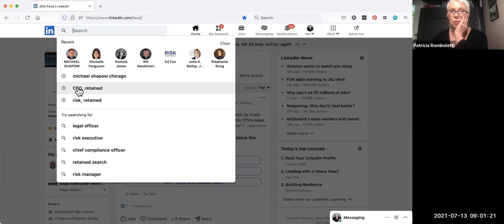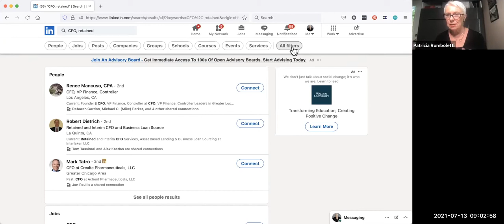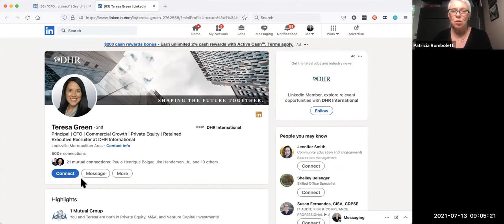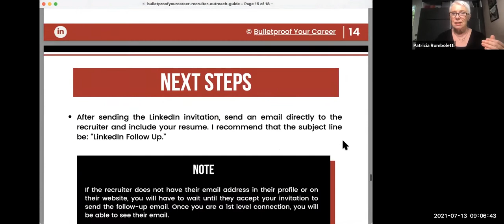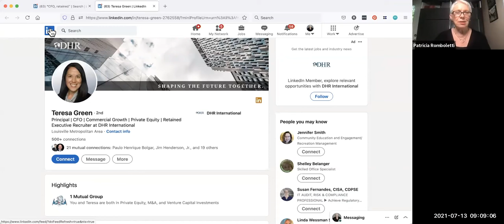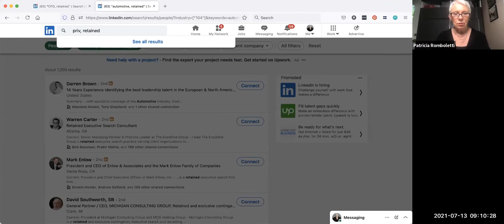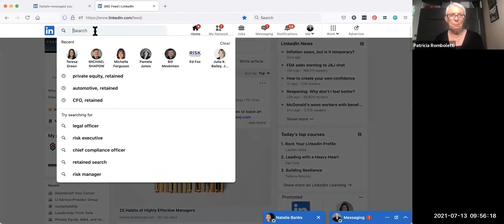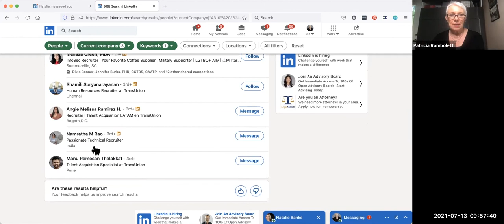What hiring managers are looking for right now — with Ted Talk Speaker, Pat Romboletti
Come see Ted Talk Speaker, Pat Romboletti, AUTHOR, SPEAKER, WORKSHOP LEADER, CAREER COACH And See why almost 900 people log onto Pat’s weekly Thursday night Zoom!

Find out from a former top executive recruiter who has her finger on the pulse of what is going on in the recruitment world:
 -  what hiring managers really look for right now.
 -  how to find and contact internal recruiters and hiring managers
 -  what to say when you find them

THE RULES HAVE CHANGED . . . AND YOU MUST CHANGE TOO

If you want to minimize your frustration with a broken hiring system, you will need to understand what is going on out there, and you will need to make changes to how you manage your career and how you approach any job search.

Author of Bulletproof Your Career

was a wake-up call for corporate executives, urging them to stop living in complacency and denial, and to disrupt themselves before they are disrupted. Her advice — “think and act like a gigger.”

Pat Romboletti is the founder of the 4-phase Bulletproof Your Career Methodology, a
4-phase coaching system for senior executive leaders, and the author of Bulletproof
Your Career: Secure Your Financial Future and do Fulfilling Work on Your Own
Terms...for LIFE”

After 18-years’ experience as a retained executive recruiter, Pat switched sides, and
exposes the secrets behind the hiring curtain, using her Bulletproof Career Coaching
methodology to gives her coaching clients an unfair advantage against a rigged and
frustrating hiring system. Her mission is to fundamentally change her clients’
relationship with their career.

Her four-phase system - Clarify, Eliminate, Prioritize, Accelerate, gives her clients a
bulletproof mindset, a shortened search and a lifetime of financial security, and control
of their career and destiny.